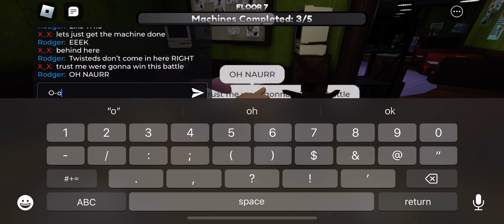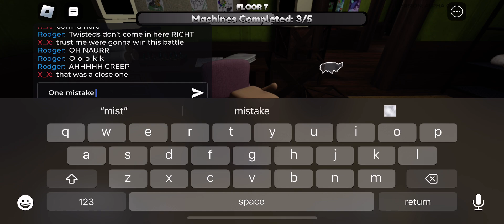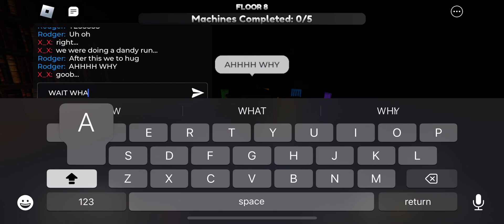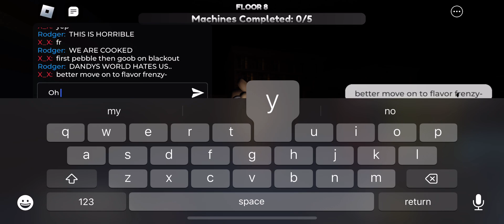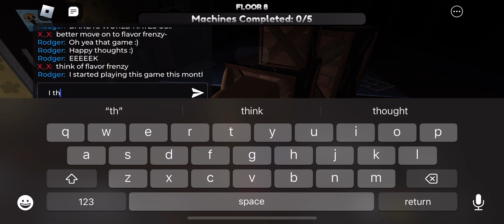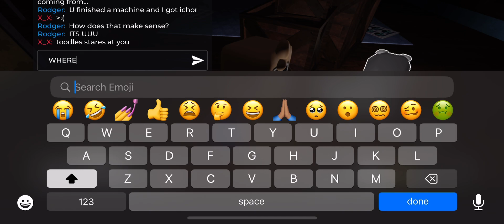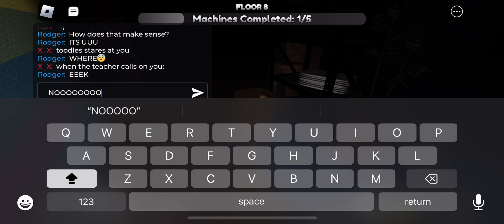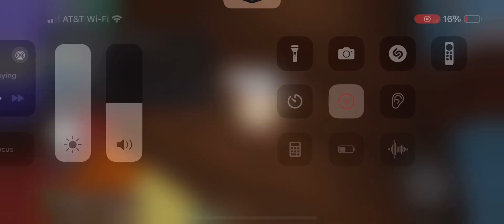Dandy’s world Dandy run!! (PLS READ DESCRIPTION!!)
If you don’t know what dandy’s world is it’s a Roblox game made by blush crunch studios I think if u know what flavor frenzy is Just go to the group and you’ll see dandy’s world ( I was too lazy to type how to play lol
But u basically have to finish machines and you’ll get ichor u can also get it by picking up capsules and for picking up capsules you’ll also get research on twisteds also to get more characters by having the right requirements! That’s all